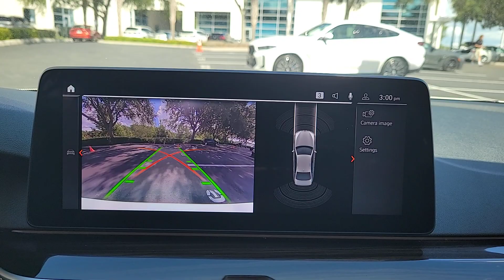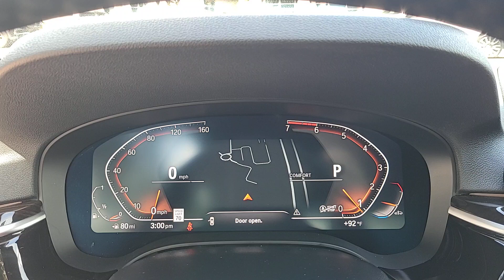2023 BMW 5 Series Lakeland, Plant City, Winter Haven, FL LP6375J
EPA 33 MPG Hwy/25 MPG City! BMW Certified ONLY 12 477 Miles! Moonroof Navigation Heated Seats Blind Spot Monitor Lane Keeping Assist WiFi Hotspot Dual Zone A/C iPod/MP3 Input Turbo Charged Back-Up Camera CLICK ME!KEY FEATURES INCLUDENavigation Back-Up Camera Turbocharged Satellite Radio iPod/MP3 Input Dual Zone A/C WiFi Hotspot Lane Keeping Assist Blind Spot Monitor Smart Device Integration Apple CarPlay MP3 Player Sunroof Onboard Communications System Aluminum Wheels Keyless Entry.OPTION PACKAGESPREMIUM PACKAGE Remote Engine Start Power Tailgate Head-Up Display harman/kardon Surround Sound System Heated Front Seats HEATED STEERING WHEEL. BMW 530i with Mineral White Metallic exterior and Cognac Perforated SensaTec interior features a 4 Cylinder Engine with 248 HP at 5200 RPM*.EXPERTS REPORTGreat Gas Mileage: 33 MPG Hwy.SHOP WITH CONFIDENCEAdditional plans are available to extend coverage if desired Every vehicle is thoroughly inspected and reconditioned by BMW-Certified technicians 1-Year/Unlimited Miles plus balance of original new vehicle limited warranty (4-Year/50 000-miles) Roadside Assistance includes jump starts tire changes lock out service and fuel/fluid delivery 24/7 Roadside Assistance (even if someone else is driving your vehicle) Trip interruption benefits are included Service vehicle and/or alternate transport are included for the duration of your protection planVISIT US TODAYFields BMW Lakeland is proud to serve the Central Florida region with quality new & used BMW cars in the Tampa Bay area. With the latest new BMW 3 Series & 5 Series cars in Lakeland like the BMW 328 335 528 Z4 X3 and X5 you are sure to find the new or used BMW vehicle you have been looking for in the Lakeland Tampa Palm Harbor St Petersburg Sarasota or Clearwater Florida area. Come visit us at I-4 at Exit 33 4285 Lakeland Park Drive Lakeland FL 33809 to see our vehicles.Horsepower calculations based on trim engine configuration. Fuel economy calculations based on original manufacturer data for trim engine configuration. Please confirm the accuracy of the included equipment by calling us prior to purchase.